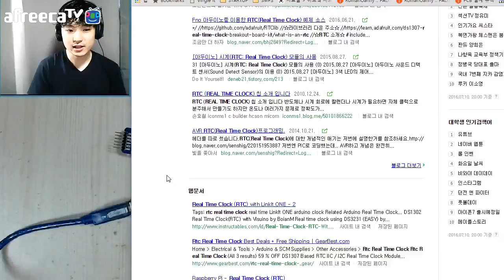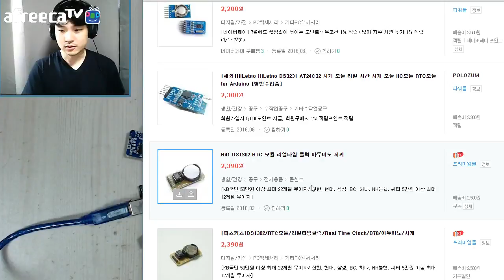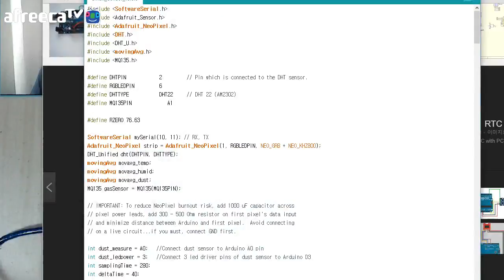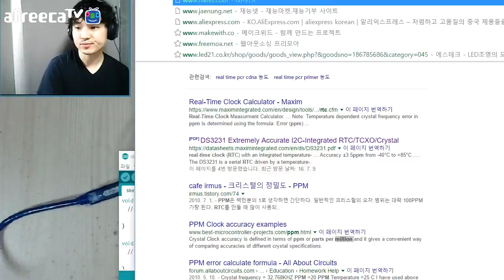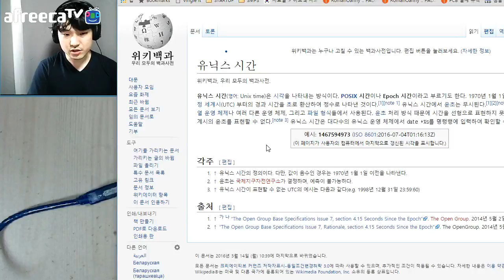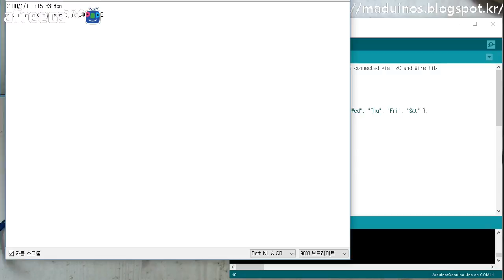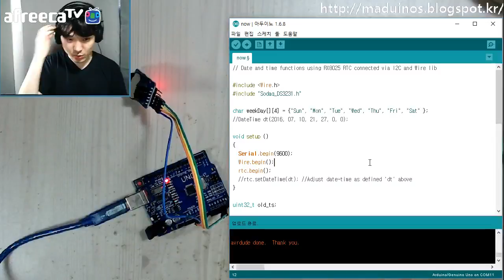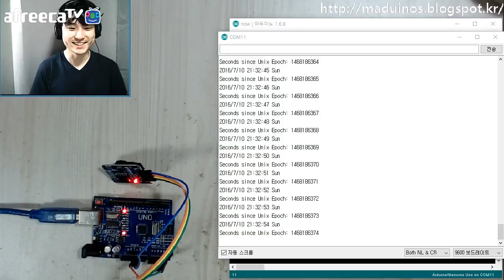[매드] 아두이노 강좌 - 31. RTC 모듈 동작